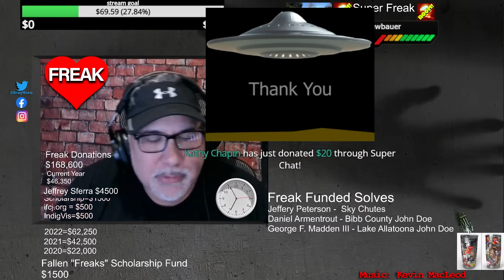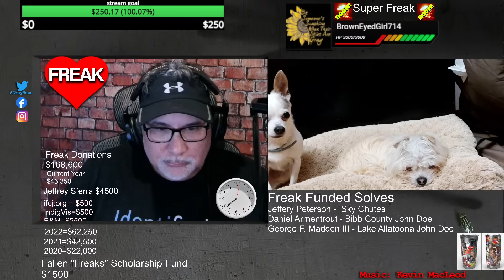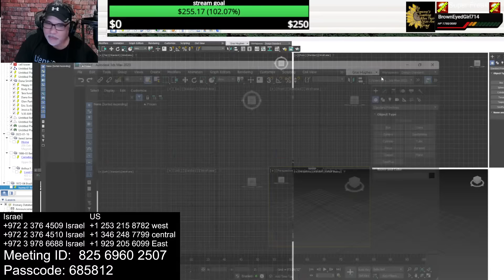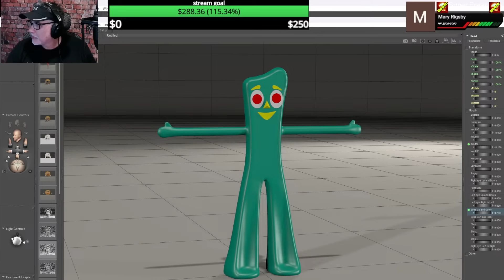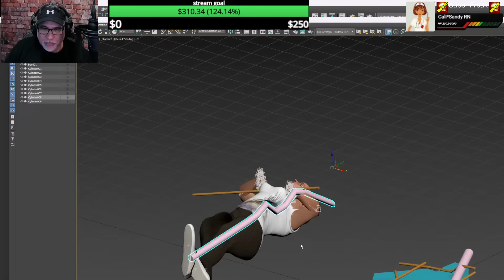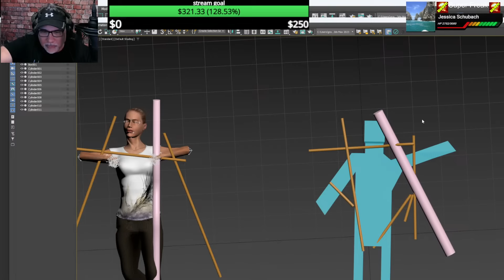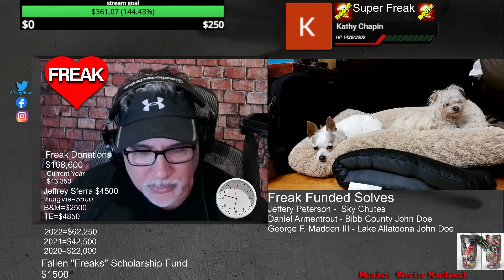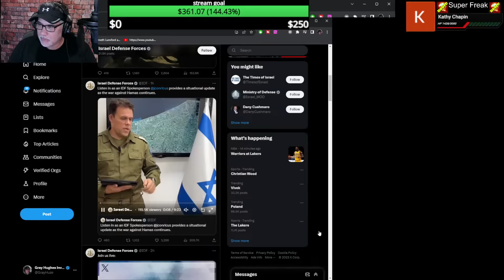Delphi Madness - Leaker suicide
Delphi Murders - Leaker suicide

Dyatlov Pass
Death of nine

CrimeCon promo
3MEN20

car jumper
httpsamzn.to33VeUhz

My Gear!
Mavic Mini

Razer Kiyo

Yamaha MG10XU